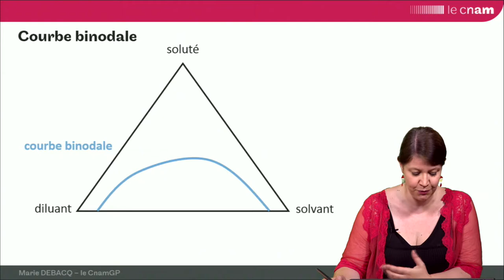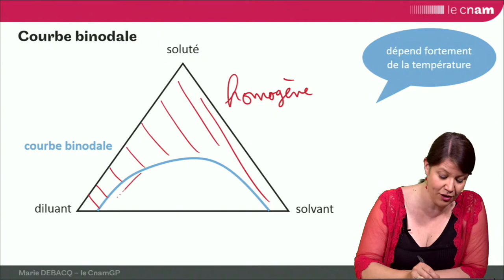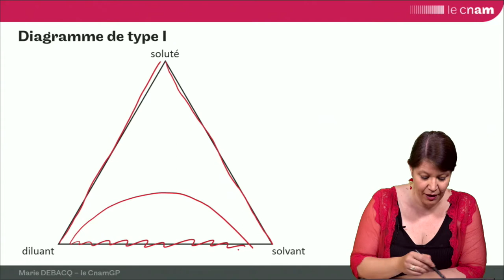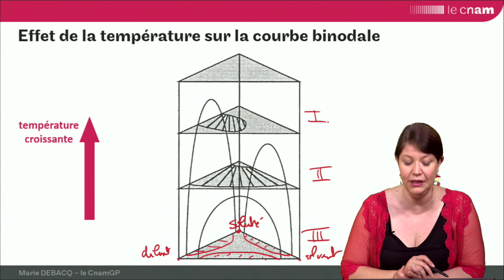ELL 3 : courbe binodale